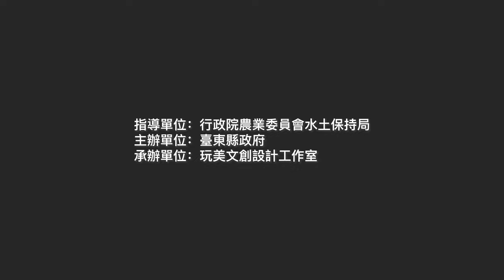〖咖啡沖煮攻略〗超輕鬆大份量 v60 冰咖啡製作方法！太平洋左岸台東咖啡開箱！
雖然已經慢慢步入秋天了
但是喝一杯冰咖啡還是相當的爽快啊
但你如果要跟心愛的另一半一起分享的時候
好像一杯一起喝太少
沖兩次又太麻煩
這時候你就需要來學一下
超簡單 v60 02 大份量冰咖啡做法